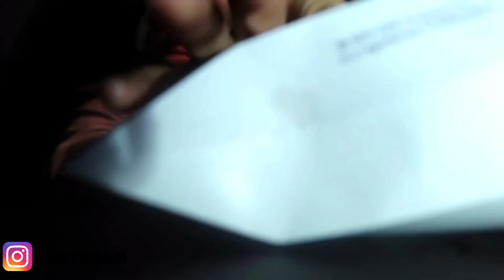Popeyes vs Chick-Fil-A | Couples Mukbang 😍🍔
Appreciate all the love and support yall give me foreal!🖤🖤🖤Appreciate the 7k subs!!!

In this video me and my girlfriend were trying the new Popeyes Chicken Sandwich and then comparing it to the Chick-Fil-A sandwich. Popeyes got the W in my eys👀

Appreciate the love!❤️❤️
Spam the comment section!!🗣🗣

The Smooth Family
Smooth Gio
Icey Kaam
Popeyes Chicken Sandwhich
Chick-Fil-A